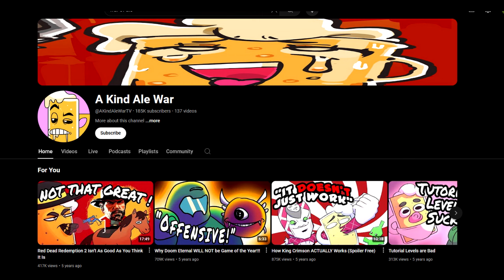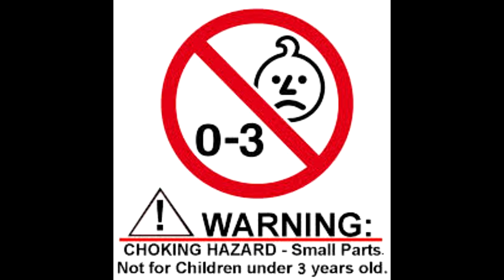The Unhinged Tirade of an Alcoholic (I hate on fat women for 3 minutes)